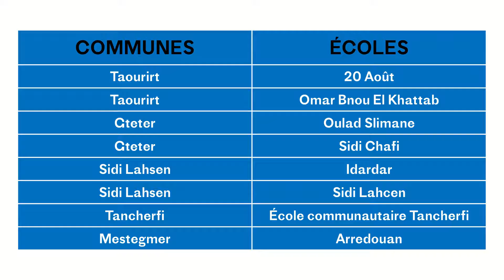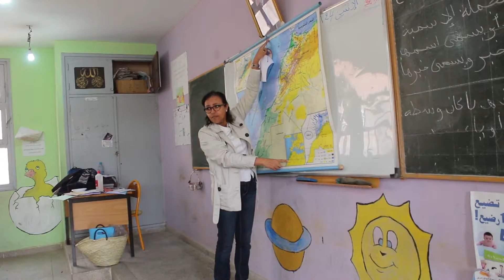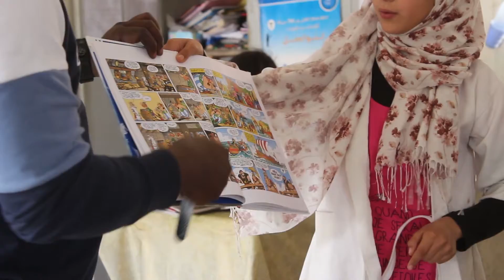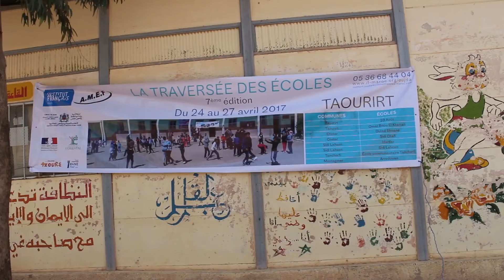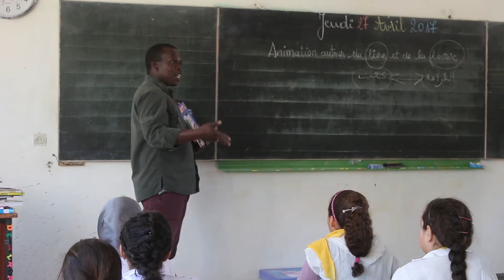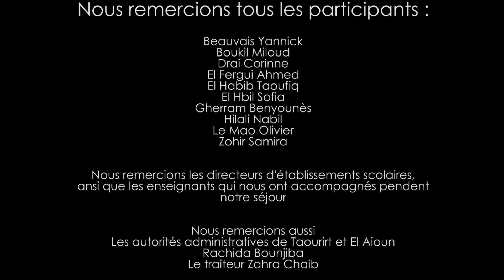La Traversée des écoles 2017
La Traversée des écoles est un parcours éducatif et ludique. Elle est née de l’initiative de l’Association Marocaine des Enseignants de français (AMEf CP Oujda) et de l’Institut français du Maroc - Antenne d’Oujda, en partenariat avec l’Académie Régionale d’éducation et de la formation de l’Oriental.
La Traversée des écoles en est à sa septième édition et s'est déroulée cette année dans la région nord de Taourirt.
L’équipe de cette caravane éducative, composée d’artistes, personnel de l’IfM-Oujda et membres de l’AMEf, a rencontré les enfants, leurs enseignants et directeurs et a organisé avec et pour eux des activités récréatives et pédagogiques.
Le Collectif Tzouri a participé à cette traversée avec son
groupe artistique.